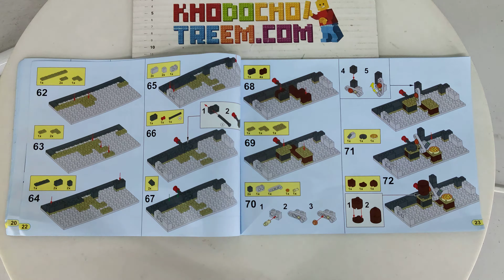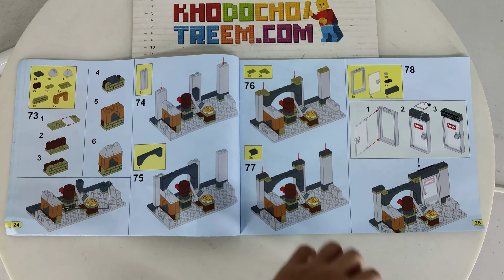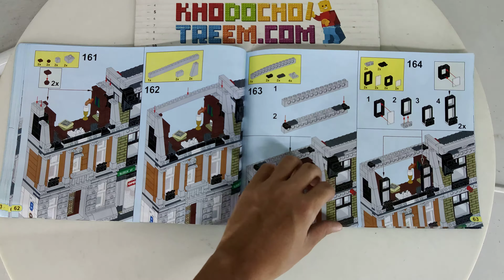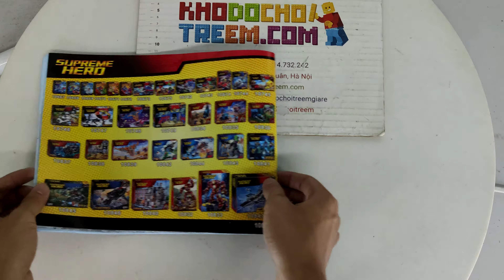Hướng dẫn lắp ráp Bela 10840 Lego Super Heroes 76108 Sanctum Sanctorum Showdown giá sốc rẻ nhất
Bán Lego Marvel Super Heroes 76108 Lepin 07107 Sheng Yuan 1044 SY1044 Bela 10840 King 87068 Sanctum Sanctorum Showdown Xếp hình Đại Chiến ở Sanctum Sanctorum Của Doctor Strange 1125 khối giá sốc rẻ nhất, chất lượng tốt, bằng nhựa an toàn ABS, tương thích hoàn toàn Lego chính hãng xịn

Kho đồ chơi trẻ em bán các mẫu xếp hình lắp ráp kiểu Lego Marvel Super Heroes mới nhất giá sốc rẻ nhất

Kho đồ chơi trẻ em bán các mẫu xếp hình lắp ráp tương thích Lego chính hãng của Lepin Sheng Yuan Bela King Việt Nam mới nhất giá sốc rẻ nhất